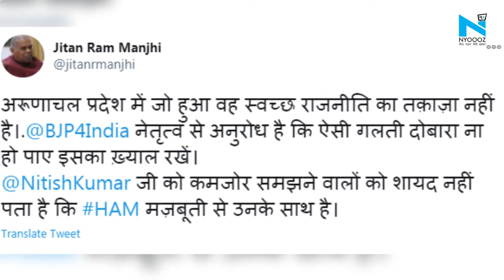Patna: अरुणाचल की घटना के बाद Jitan Ram Manjhi ने NDA पर उठाए सवाल,बोले-ऐसी गलती दोबारा ना हो पाए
जेडीयू में सियासी उठापटक को लेकर पूर्व मुख्यमंत्री जीतन राम मांझी ने बीजेपी को आड़े हाथों लिया है. नीतीश कुमार के समर्थन में उतरे पूर्व मुख्यमंत्री ने कहा कि अरुणाचल प्रदेश में जो हुआ वह स्वच्छ राजनीति का तकाजा नहीं है... बीजेपी नेतृत्व से अनुरोध है कि ऐसी गलती दोबारा ना हो पाए, इसका ख्याल रखें.